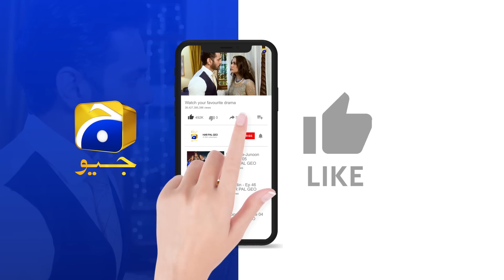Behroop Episode 91 Teaser - 9th July 2023 - HAR PAL GEO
Writer: Rukhsana Nigar
Director: Ali Akbar
Produced by: Abdullah Kadwani & Asad Qureshi
Production House: 7th Sky Entertainment